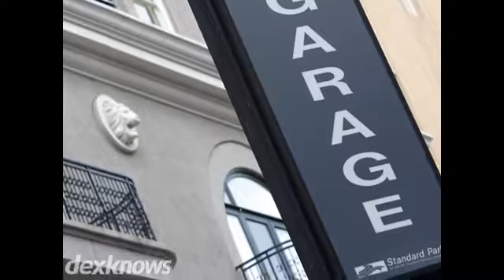Sign Masters Yuma AZ 85364